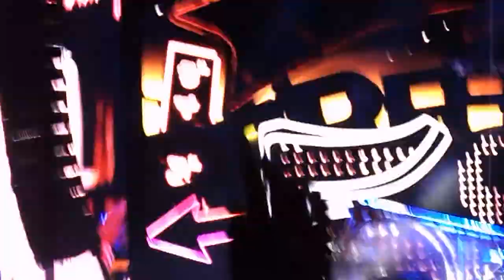5SOS - Good Girls - WWAT Soldier Field, Chicago 8/29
One Direction Where We Are Tour - Soldier Field Chicago, IL 8/29/14 Camera Nikon Coolpix L810 (Section B1, Row 8)